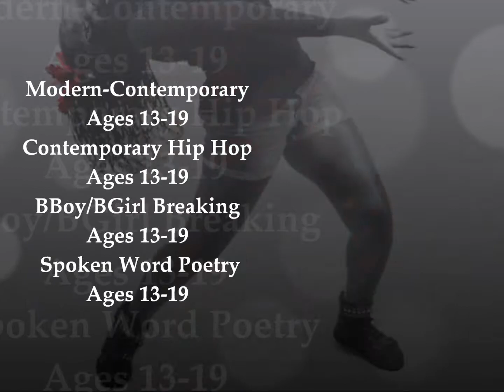Arts East New York Artist Institute Promotion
ARTs East New York Inc. provides access and affordability to high quality artistic programming for the community we serve. We use the arts as a tool to affect the socio-economic challenges facing our neighborhood.